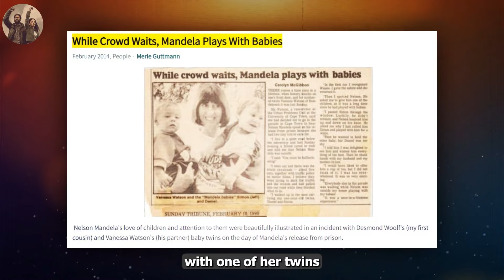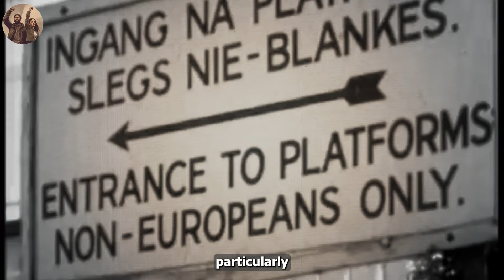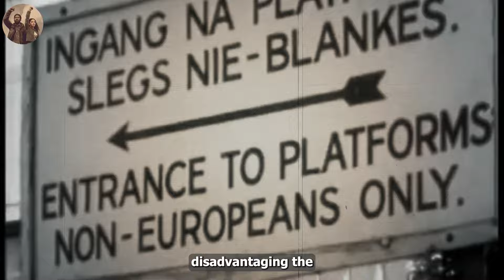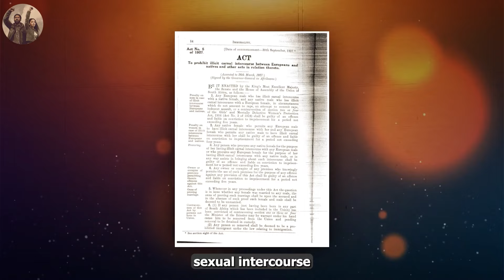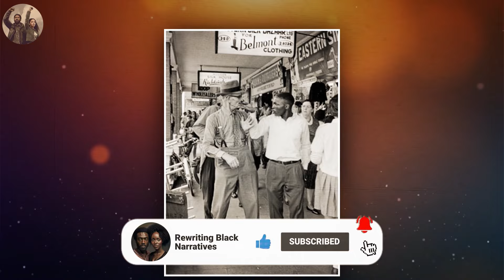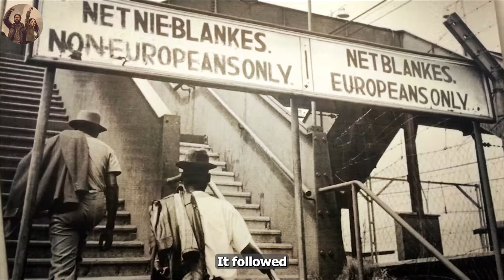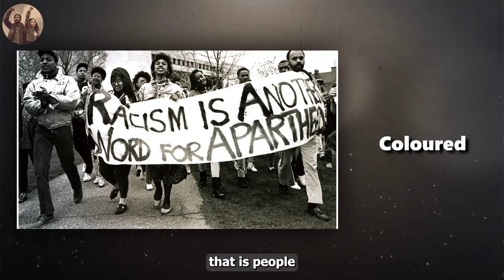The Resting Giant Whom All Blacks Must Keep in Mind Forever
👉 Tired of spending hours crafting engaging video scripts? Wish creating quality content was quicker and easier? 🤝 We need your support! Please consider buying us a coffee to help sustain and grow our content. Your contribution directly fuels our work, and motivates us to deliver high-quality content 🙏